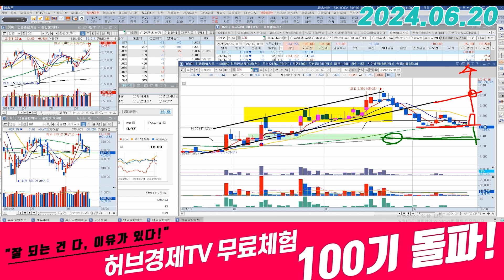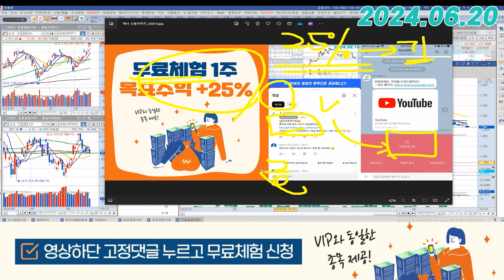SDN (099220) - 시장 영향에 의해서 하루 연기되는 건가..